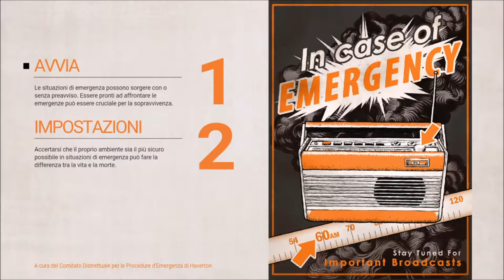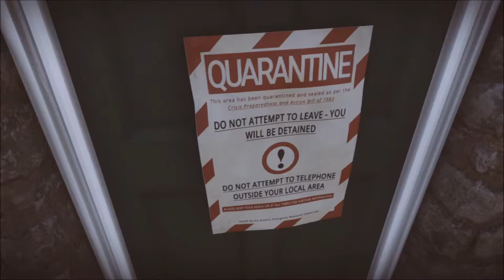SONO TUTTI MORTI! - Everybody's Gone to the Rapture